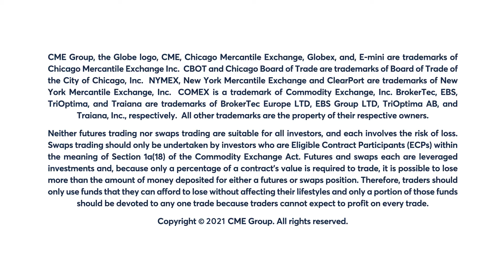January 29 Livestock Commentary: Virginia McGathey